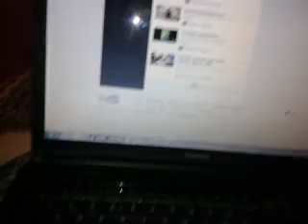My Little Caramel *HAMSTER*